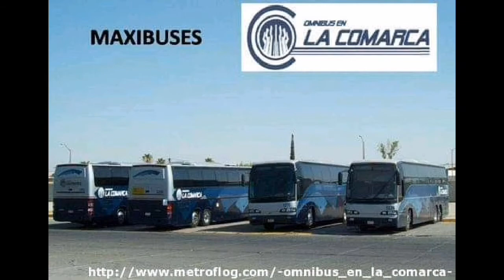Omnibus en la Comarca